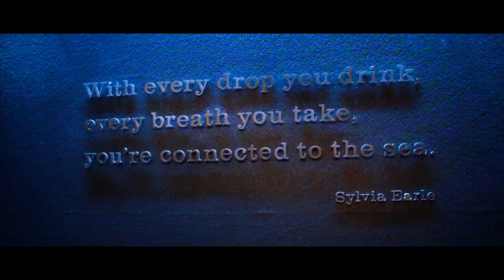WE SPENT A DAY WITH THE SHARKS!!! | *National Aquarium*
Hey Guys! Welcome back to another video! In this video, we go on a date to the national aquarium in Baltimore Maryland! This is an awesome date idea and was super fun!

Stalk us !